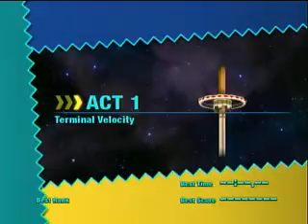Let's Play Sonic Colors (Part 2)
This is our epic Let's Play of what I consider to be the best Wii game to date, Sonic Colors. The pure insanity of this game is simply too amazing not to enjoy.

In this bright & shiny part, We defeat some more Planet Wisp, take a swim at the Aquarium Park, ride some Asteroid Coasters, and do some more Sonic Simulator!

This was done live off of Justin.tv, so I apologoze for the bad quality.